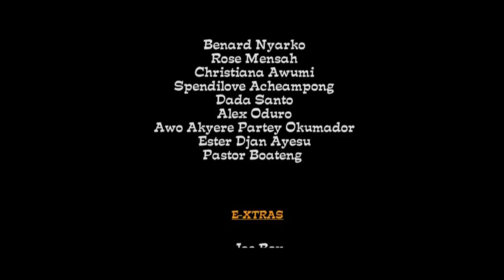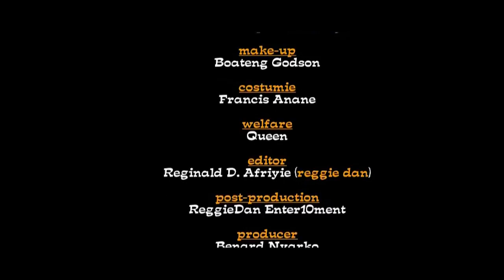ABA SAA 3 - Bernard Nyarko -Ghanaian twi movie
Wealthy AFRIYIE supports his family members financially but his ability to support the family is envied by some members of the family. The same people he helps seek his down fall out of jealousy .
STARRING:BERNARD NYARKO  CHRISTINA AWUNI  IVY SAHEEM  SPENDILOVE